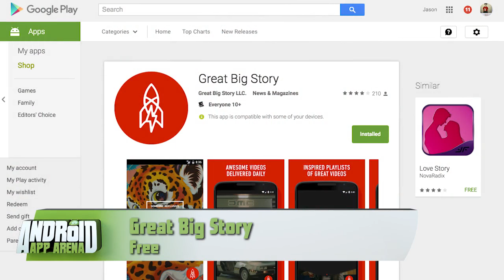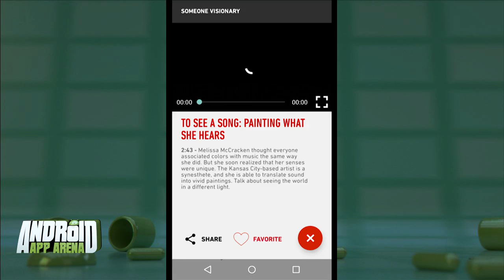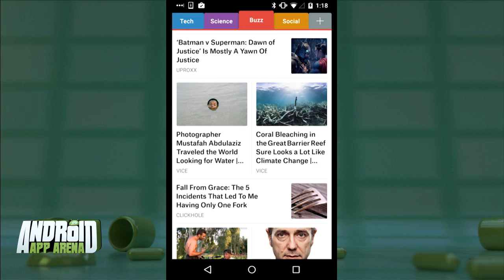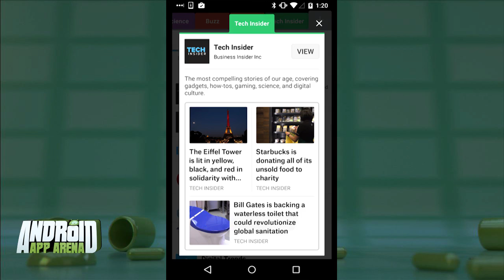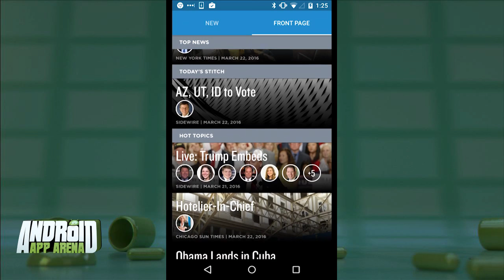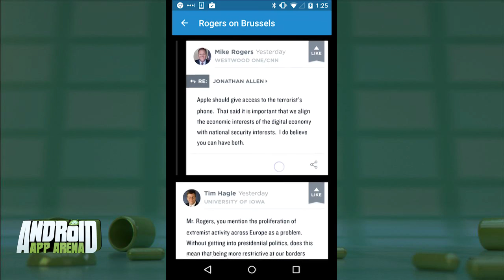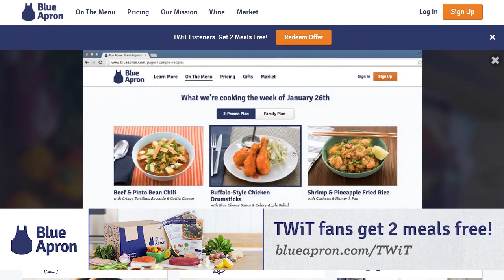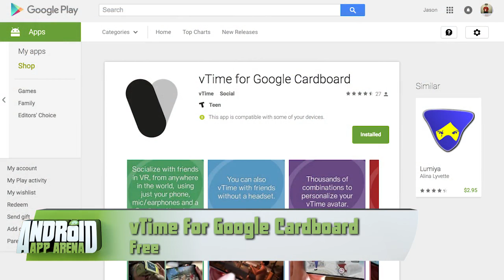Android App Arena 91: News and Storytelling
Jason Howell reviews news apps including Great Big Story, SmartNews, and Sidewire - Live News Analysis. The Big App is vTime for Google Cardboard.
Vote for your favorite apps on our subreddit at androidapparena.reddit.com.